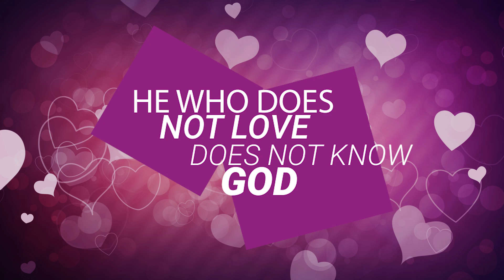This Is Love